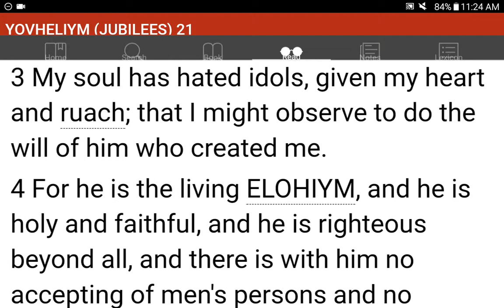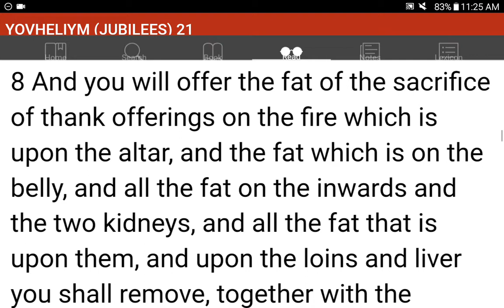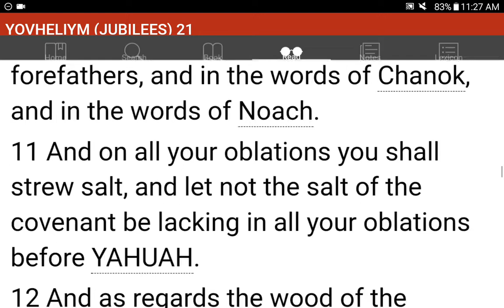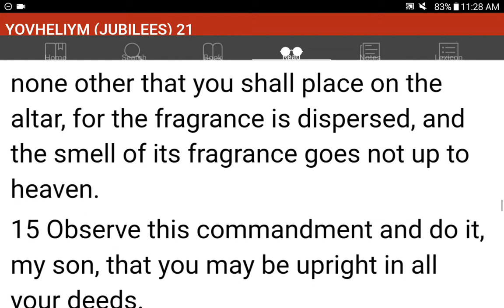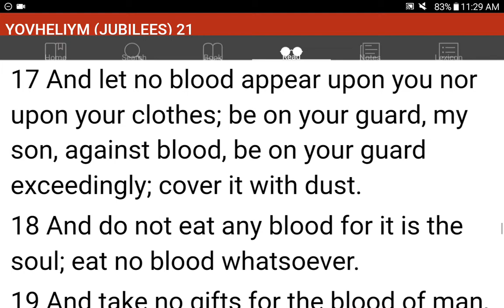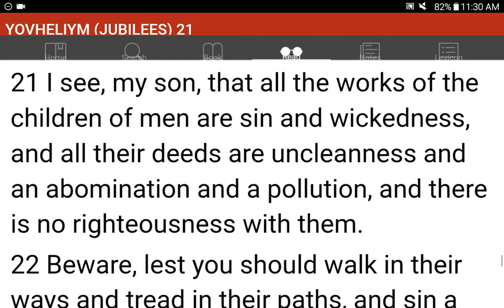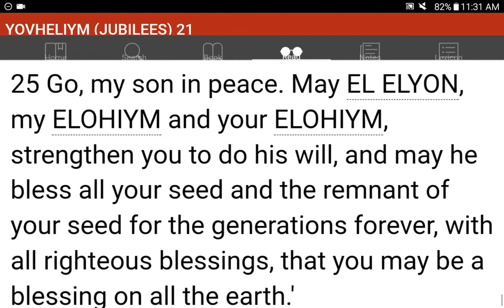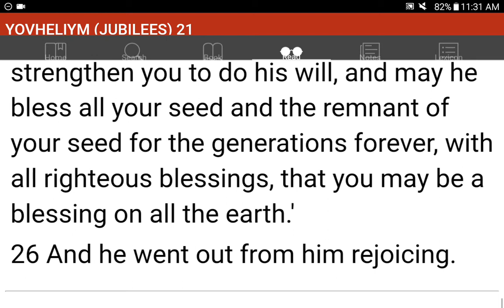💜h?™ "What's the MOST HELPFUL & SIMPLEST WAY that WORKS?"™ GIVE 1P/Month NOW! GCash